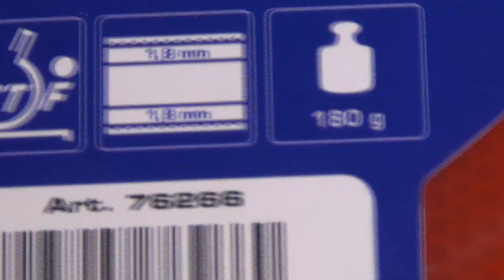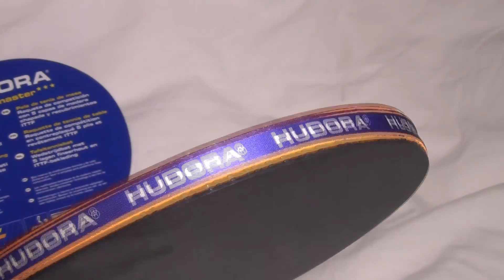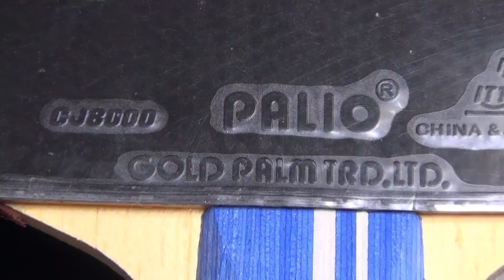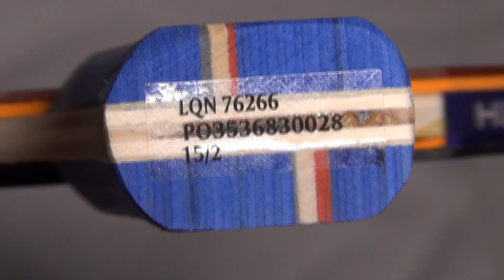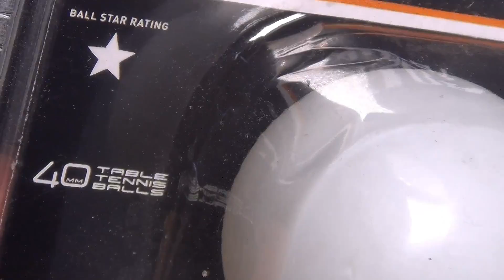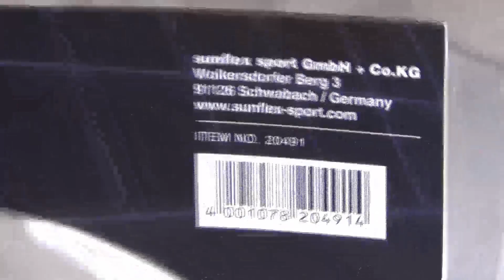Hudora Table Tennis Bat Palio Expert Dunlop Club Balls Sunflex Holder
Hudora Table Tennis Bat New Topmaster availabe
Competition paddle with 5-ply plywood and ITTF rubber
ArtNo: 76266

Club Match
6 White table tennis balls designed for club play

Butterfly have combined with the English Table Association to
provide the ideal equipment for budding players of all ages to improve their
playing standard
The Butterfly Skills table tennis ball is a part of this programme and has been designed to provide consistent, reliable bounce needed to help players improve their game.

Sunflex sport Tennis Bat Cover with ball holder availabe
Bat cover for 1 bat and 3 balls